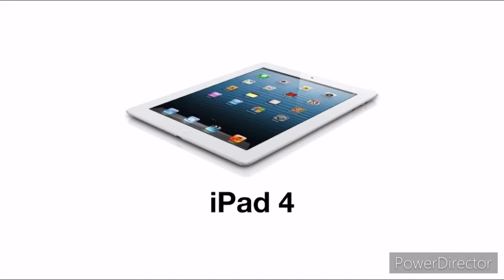Every iPad ever PT. 1